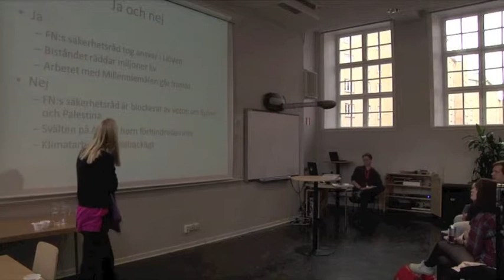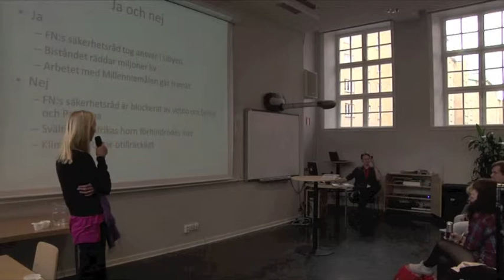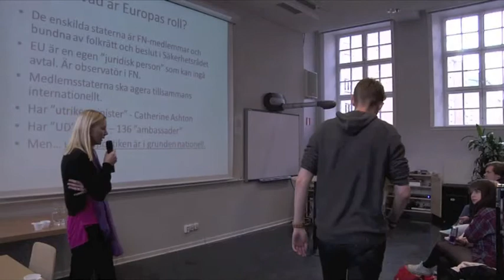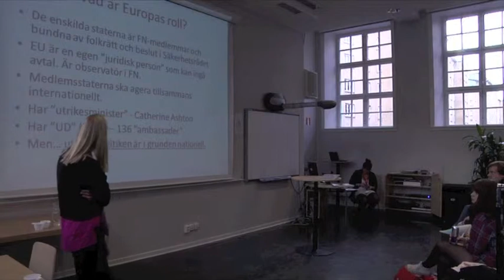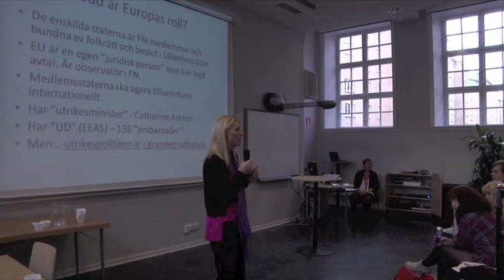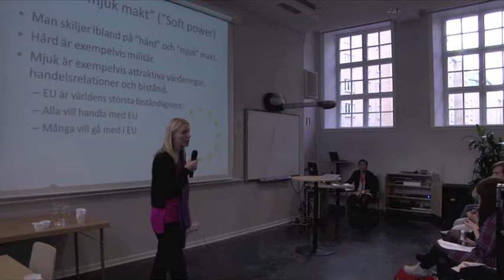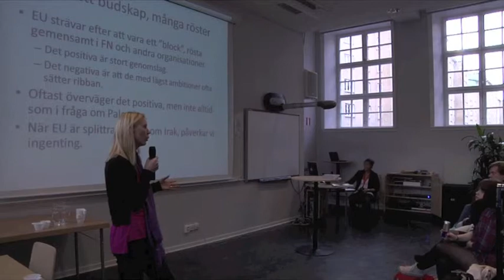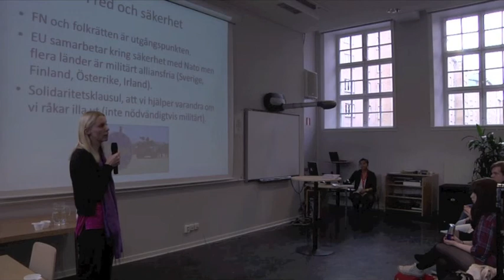Åsa Westlund - FN & Europa, om fred & säkerhet 2011-10-29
FN -med ett europeiskt perspektiv - Åsa Westlund, europaparlamentariker, talar om Europas roll i Världssamfundet och fred och säkerhet (med mera) på FN-konferensen 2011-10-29

FN-konferensen anordnas av SSU tillsammans med Palmecenter, ABF, Göteborgs socialdemokratiska partidistrikt. Konferensen kommer äga rum i Göteborg.

Enkel dokumentation av Lars Wiberg, ABF Göteborg i samarbete med SSU Göteborg.

Vill du studera film och media eller göra dina egna filmer eller dokumentationer? Besök eller sök upp din ABF enhet